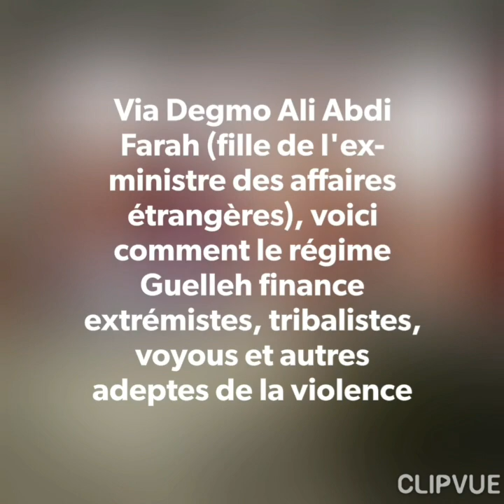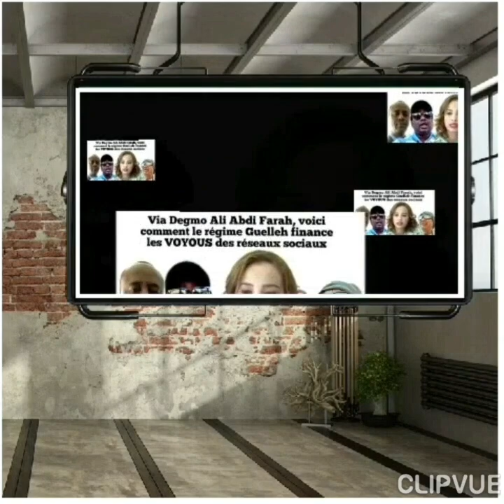🔴 DJIBOUTI 🇩🇯 ➪ Degmo Ali Abdi Farah et les extrémistes des réseaux sociaux.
🔴 DJIBOUTI 🇩🇯 ➪ Via Degmo Ali Abdi Farah (fille de l'ex-ministre des affaires étrangères), voici comment le régime Guelleh finance les extrémistes, tribalistes, voyous et autres adeptes de la violence qui pullulent actuellement sur les réseaux sociaux.